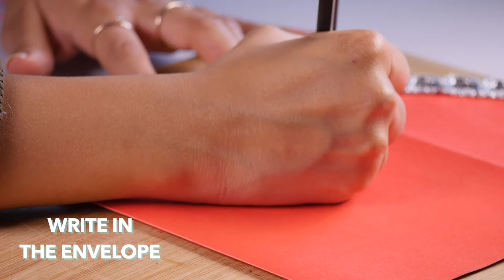How to Make Romantic Envelope- HomeArtTv by Juan Gonzalo Angel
We’ve all seen the very sweet “Open When” letters idea, where you send your other half a series of letters to open in different situations (Open When You’re Sad, Open When You Miss Me, ect,.) but I haven’t been able to find out what people have put inside them! So here is what I put inside my Open When envelopes, plus a few more ideas 😉
Fuente